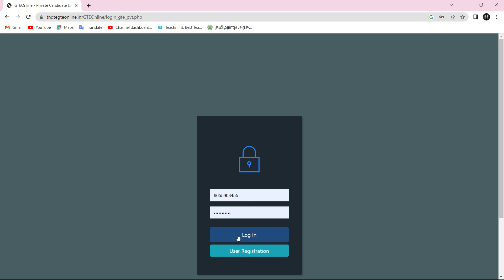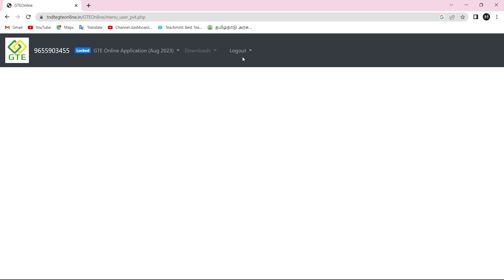AUG 2023 SHORTHAND EXAMINATION CENTRE CHOOSE பண்ண முடியவில்லையா?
✨SHORTHAND & COA ONLINE CLASS DETAILS
SHORTHAND ONLINE CLASS GOING ON SUCCESSFULLY

சுருக்கெழுத்து நமது ஆன்லைன் வகுப்பில் படித்து தேர்ச்சி பெற்ற மாணவர்கள்

✍ENGLISH SENIOR 120wpm CLASS
👇👇👇 TIMING UPDATE⏰
🌟😍DIAMOND 💎 CLASS - MORNING 5.30a.m
🌟🤩GOLDEN ⚱CLASS     - EVENING 7p.m

✍ENGLISH JUNIOR 80wpm CLASS
👇👇 TIMING UPDATE⏰
🌟😍DIAMOND 💎 CLASS - EVENING 7p.m
🌟🤩GOLDEN ⚱CLASS     - MORNING 6.30p.m

✍TAMIL  SENIOR 90wpm CLASS
🌟😍DIAMOND 💎 CLASS - MORNING 6.30a.m
🌟🤩GOLDEN ⚱CLASS     - EVENING 8p.m
🌟🤗SILVER 💍CLASS        - EVENING 8p.m

✍TAMIL & ENGLISH SHORTHAND BUDGET OR LESSON OR BEGINNER CLASS
❤MORNING 5.30 to 8a.m
❤EVENING 7 to 9p.m

👉Shorthand Speed Test batch class Rs.300 per month ( Tamil or English)
👉 Shorthand lesson Batch class Rs.300 per month (Tamil or English )

Receipt அனுப்ப வேண்டிய எண்: 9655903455 _________________________________________________
வகுப்பு குறித்து ஏதேனும் சந்தேகங்கள் இருந்தால் கீழே உள்ள வாட்சப் எண்ணிற்கு குறுந்தகவல் ஆக செய்தியை அனுப்பவும்

நீ நினைத்ததை
முடிக்கும் வரை...

Typewriting வைத்து tnpsc யில் 10 Questions ல் வேலையை இழந்தவர்கள், விருப்பம் இருந்தால் இந்த batch ல் சேர்ந்து, தொடர்ந்து முயற்சி செய்தால், பின்வரும் நாட்களில் Shorthand Both Higher முடித்து Tnpsc யில் வேலை வாங்கலாம்..

Shorthand Both Higher இருந்தால் tnpsc group 4 ல் easy யாக வேலை வாங்கலாம்.. இதுவே முதல் படி.. Continue ஆக முயற்சிசெய்தால் Both higher முடித்து tnpsc யில் வேலை வாங்க வழி ஏற்படும்..

Steno way to TNPSC

- Success Online Academy (Team)

English shorthand senior 120wpm

Typewriting videos

COA Exams

SHORTHAND online class

Shorthand paper correction

Shorthand exam pass mark எவ்வளவு தெரியுமா?

Tamil shorthand senior 90wpm

English shorthand 150wpm

English shorthand junior 80wpm